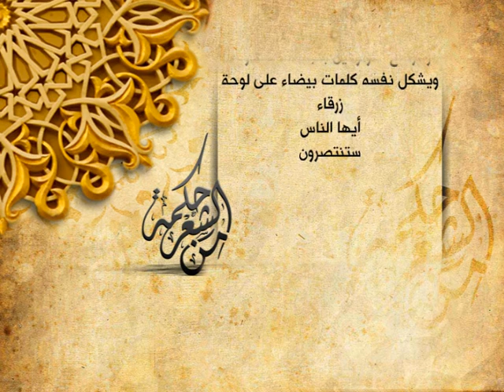تميم البرغوثي - لا شيء جذرياً